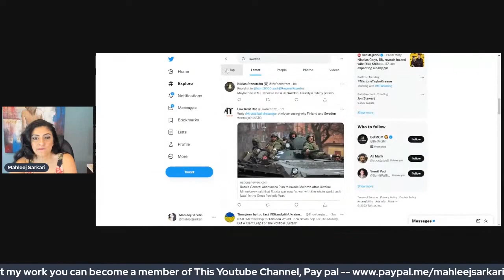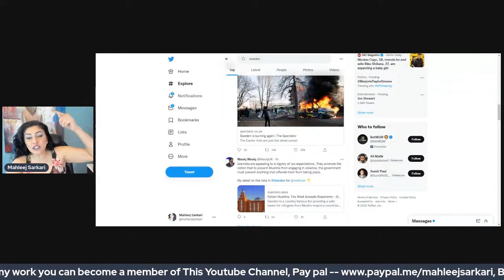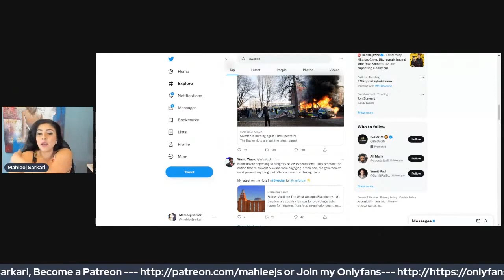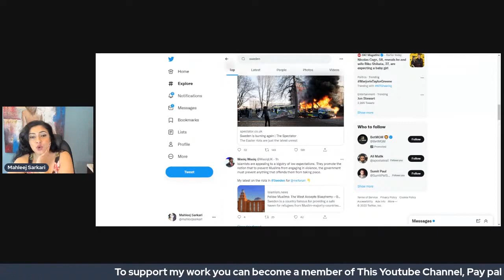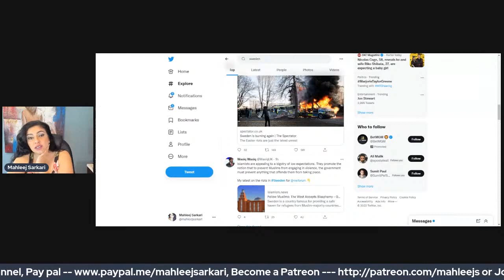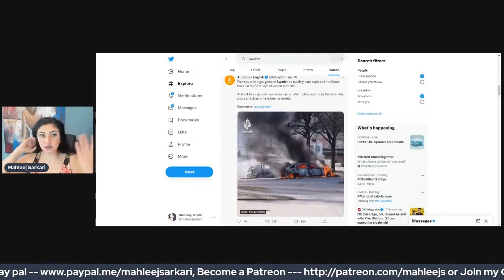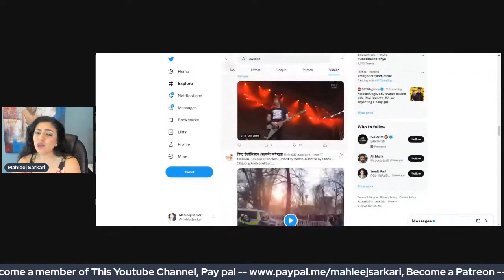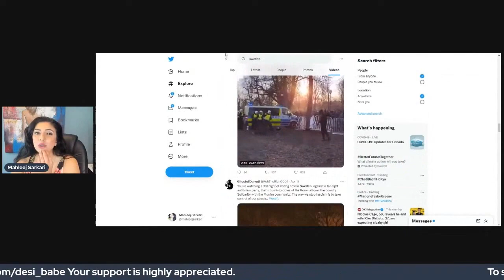Quran Jalanay ka Nateeja Sweden Ki Khilafat (Caliphate) سویڈن میں قران جلانے پر لوگ سڑکوں پر آگئے ۔